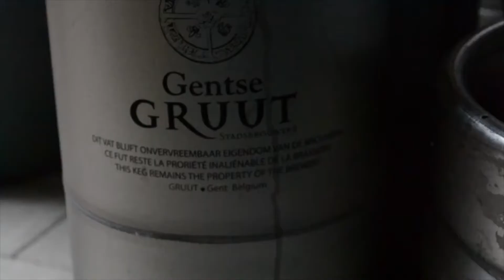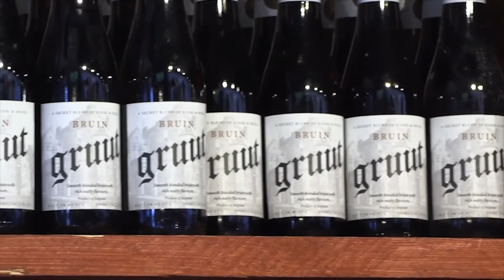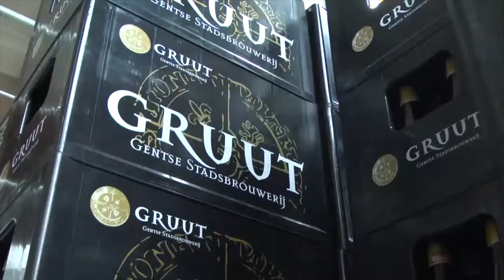Пивоварня GRUUT (Грют) - пиво без хмеля, варят в центре города Гент, секретные рецепты / MF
Пивоварня Gentse Gruut существует с 2009 года. Основателем компании является Анник де Сплентер. Все окружение было завязано на варении пива, что помогло заложить глубокую основу для создания своего бренда. Родители работали в известных пивоварнях. Произведенные напитки отличаются от других вариантов своей интересной рецептурой, так как они готовятся без использования хмеля. При этом не всегда можно понять, что именно стало заменителем этого ингредиента. Сложные и оригинальные рецепты пивоварни Gentse Gruut привлекают любителей пенного напитка со всего мира.